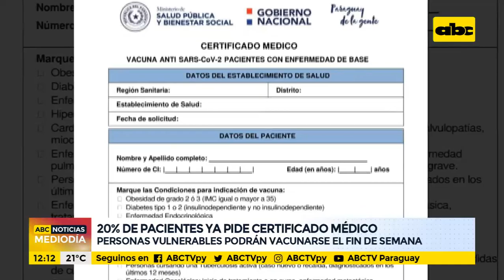20% de pacientes ya pide certificado médico para acceder a vacuna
Desde el Círculo Paraguayo de Médicos manifestaron que 20 % de los pacientes que va a consulta ya solicita la confección de un certificado médico, con miras a acceder a la vacuna contra el coronavirus. Esto guarda relación con la apertura del grupo etario de 18 a 49 años con enfermedades de base.